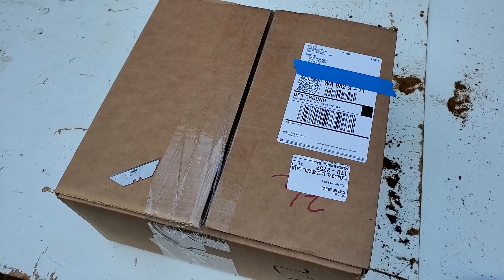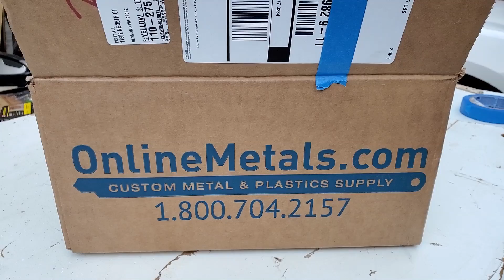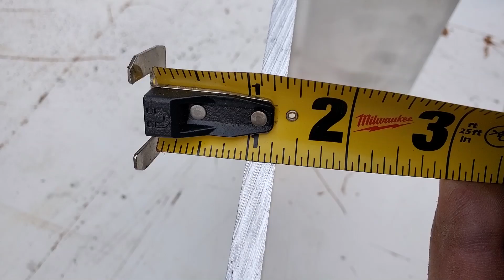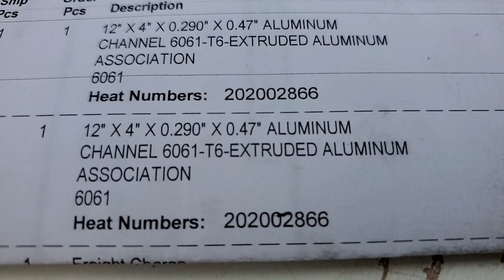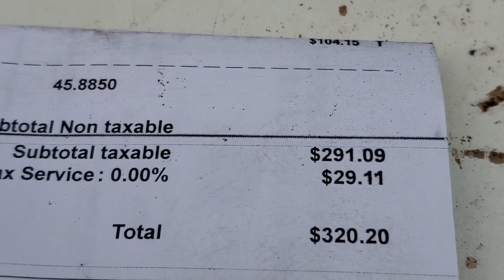Tiny House/Workshop. C-Channel for frame. Швеллер для домика на колёсах/ мастерской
Part 2 - Trailer modification in to workshop
Часть 2 - Переделка прицепа под мастерскую
Tiny House,
My Tiny House,
High-End Tiny House,
Luxury Tiny House,
Off-Grid Tiny House,
Amazing Cabin Home,
Modern Tiny House,
Дом на колёсах,